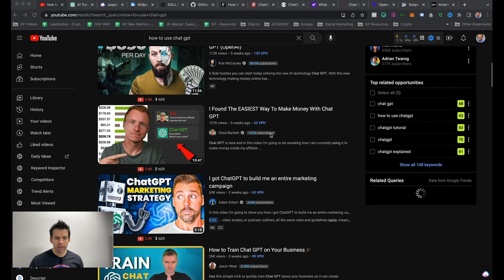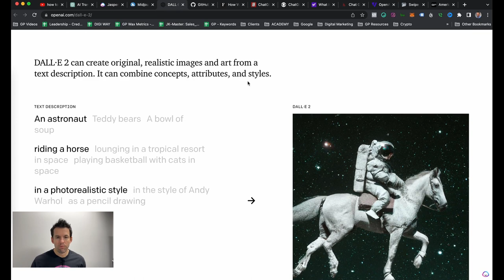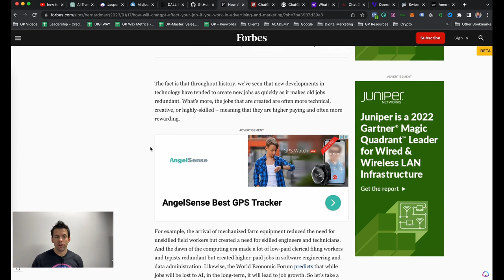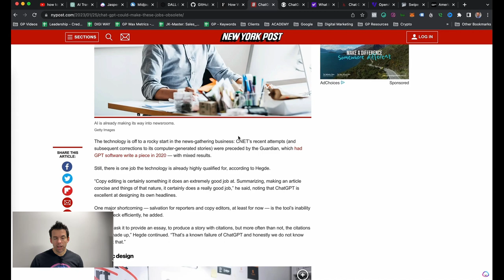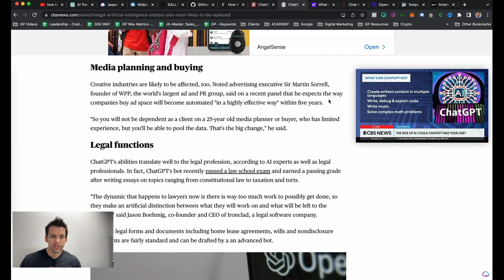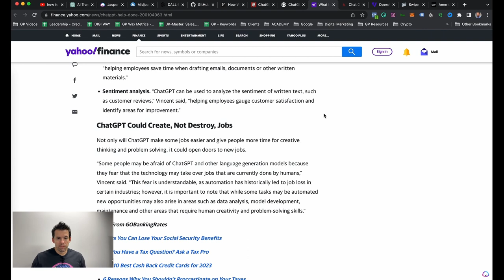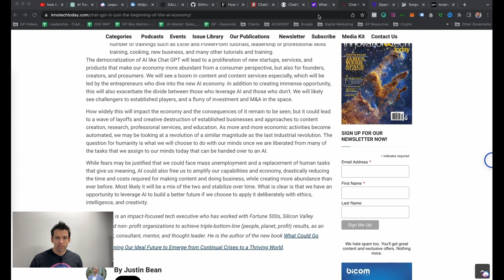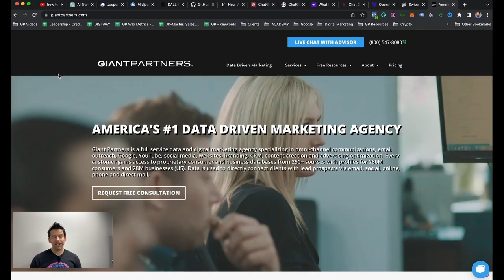AI Is Coming For Your Job 😰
Discover how AI is transforming the future of work - from automating routine tasks to creating new job roles. Join us as we explore the opportunities and challenges that AI presents for businesses and individuals, and learn how to prepare for the workforce of the future.

Watch now to stay ahead of the curve and unlock the potential of AI in your career or organization!

CHAPTERS

00:00 - What is AI?
02:34 - How AI will affect your your work in advertising and marketing?
03:46 - Other jobs being affected by AI.
07:04 - How AI can help you get work done
09:50 - Giant Partners utilizing AI.

CREATED BY:

Steve Page, Giant Partners